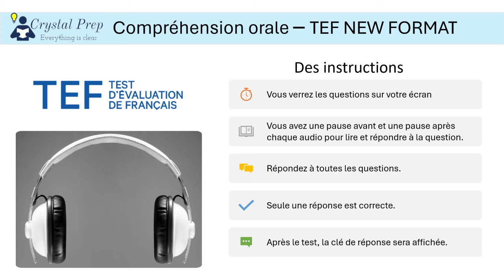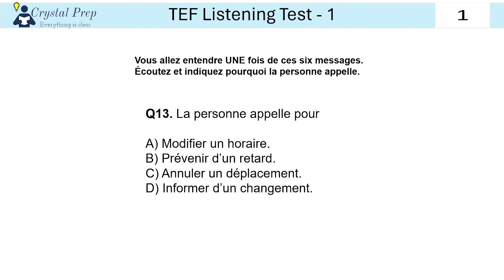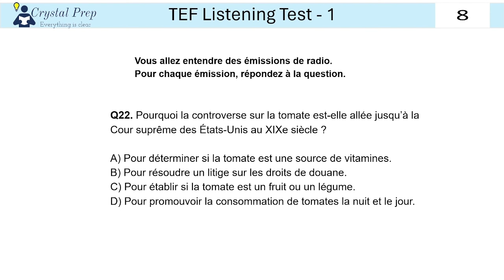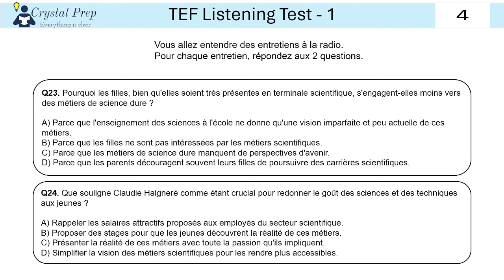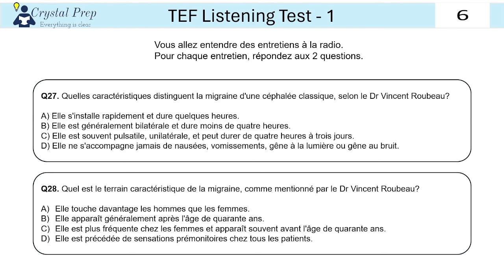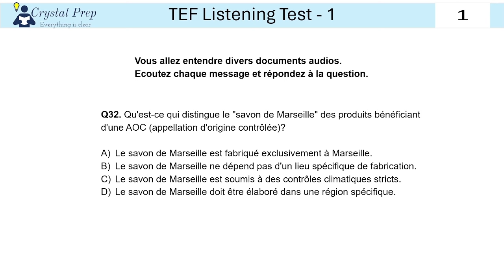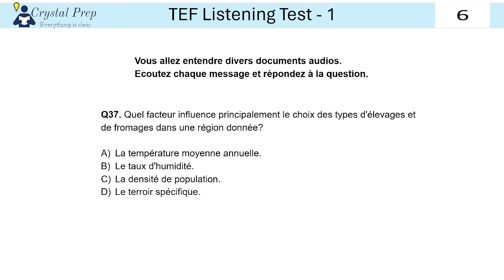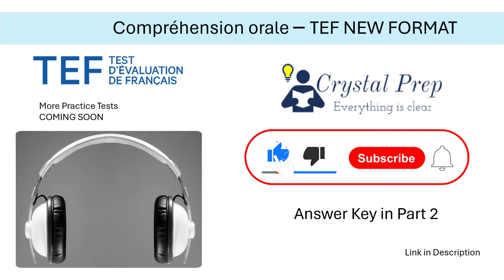TEF Canada Exam - Listening Test | Compréhension orale | NEW FORMAT 2024 | Practice Test 1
More tests COMING SOON